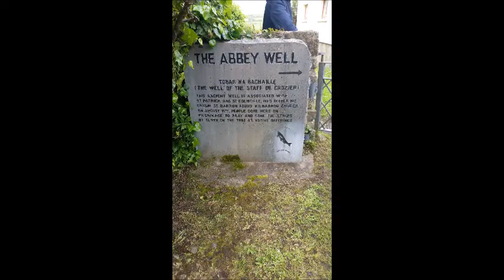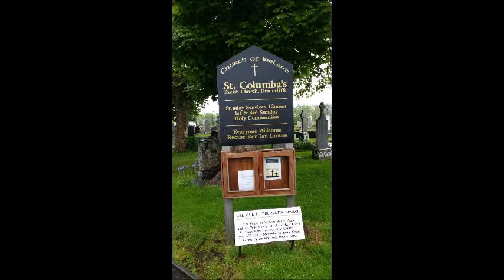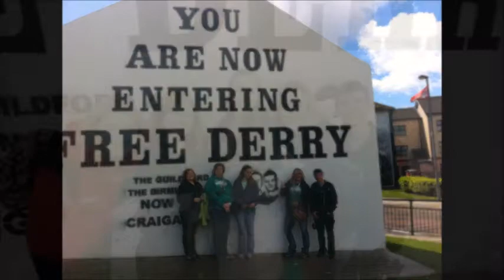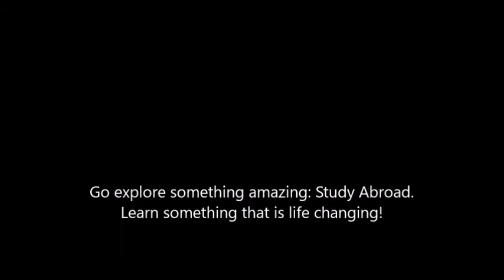Fox Valley Technical College: Ireland 2015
A little preview of our Study Abroad experience in Ireland. We all had a great time and learned so much.  Background music by Brandon Fiechter. Check him out on iTunes!